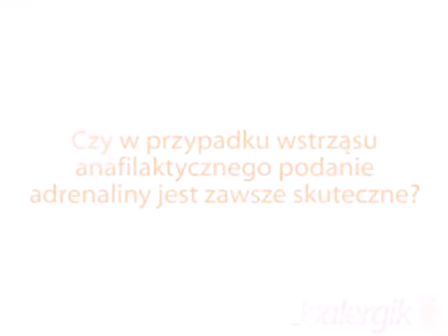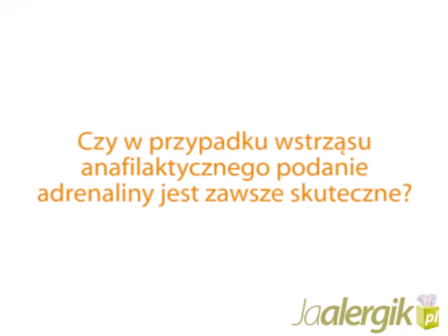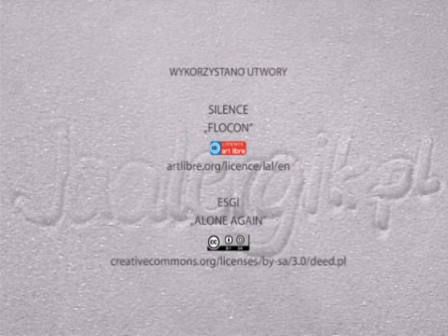Czy w przypadku wstrząsu anafilaktycznego podanie adrenaliny jest zawsze skuteczne?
Czy w przypadku wstrząsu anafilaktycznego podanie adrenaliny jest zawsze skuteczne? Alergia i porady.

Alergolog, doktor nauk medycznych Andrzej Dyczek, Poradnia Chorób Alergicznych UJ CM, Kraków, dla portalu